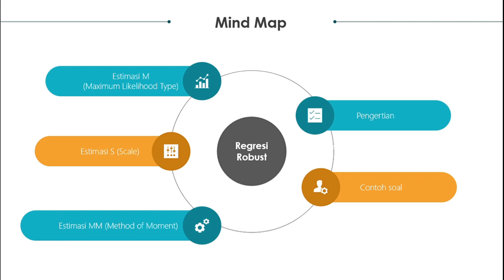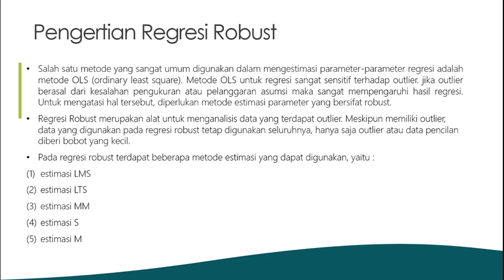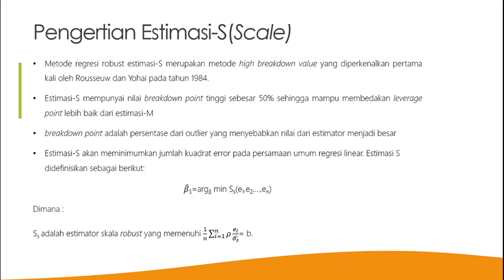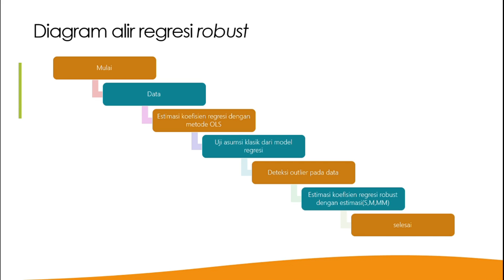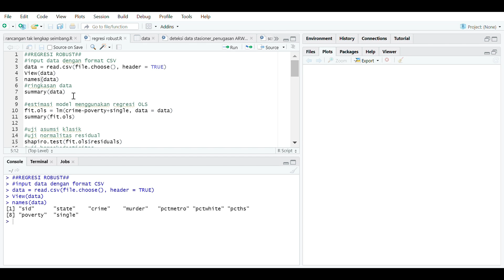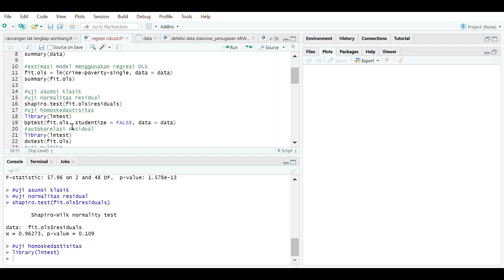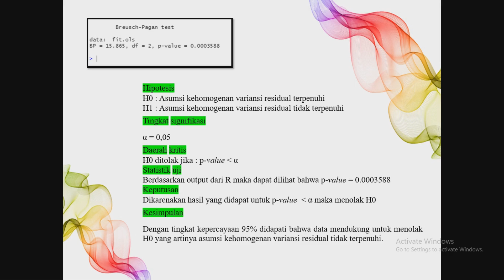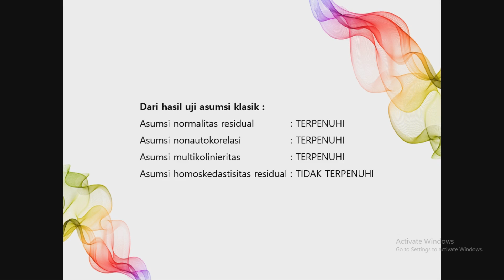Regresi Robust part 1